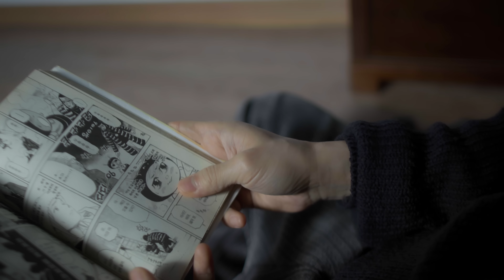[MV] LEE BYEONG CHAN(이병찬) _ The Meal(식사)